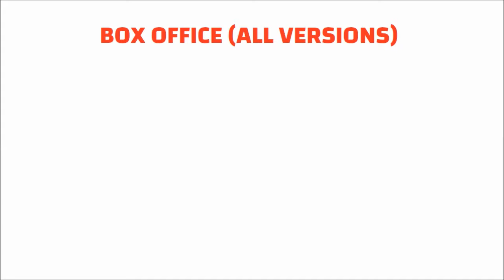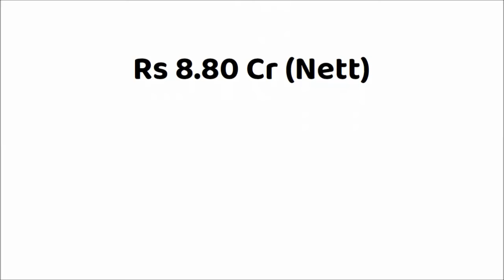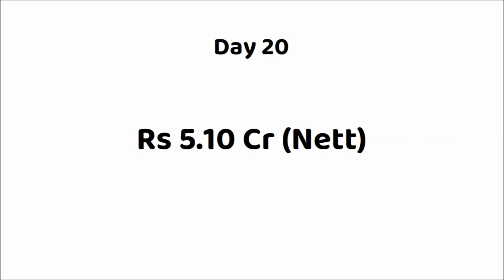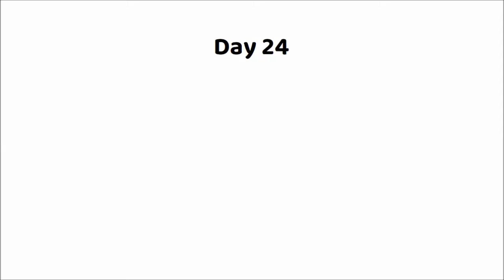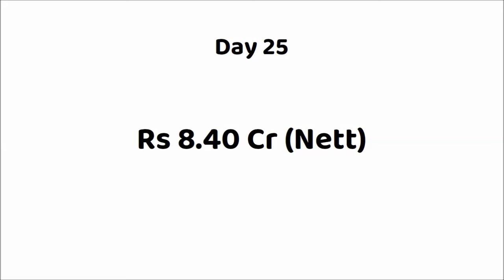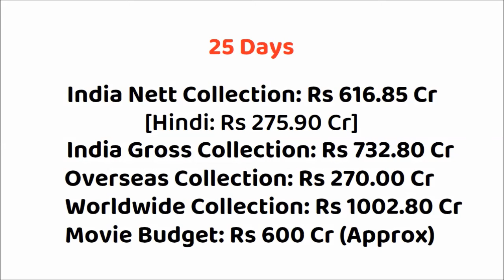Kalki 26 Days Box Office Collection | Kalki 2898 Movie 25 Days Worldwide Collection | Prabhas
Kalki Movie Collection Report
Kalki Movie Budget and Collection

Star Cast: Prabhas, Amitabh Bachchan, Kamal Haasan, Deepika Padukone, Disha Patani and others.
Director: Nag Ashwin
Producer: C.Aswini Dutt
Movie: Kalki 2898 AD